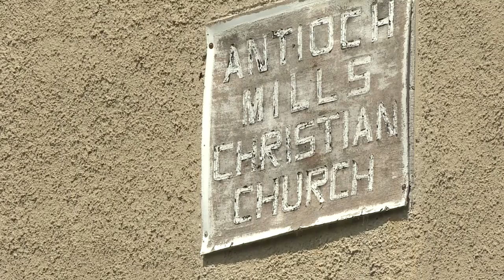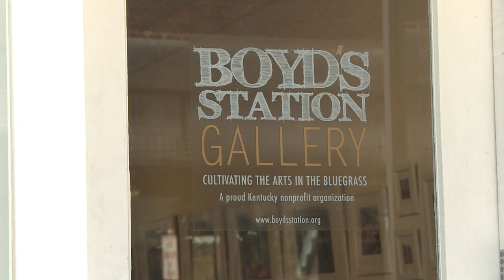Mail carrier delivers joy by sharing photos from his rural route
Mark Bradford's cell phone pictures have made it to an art gallery.